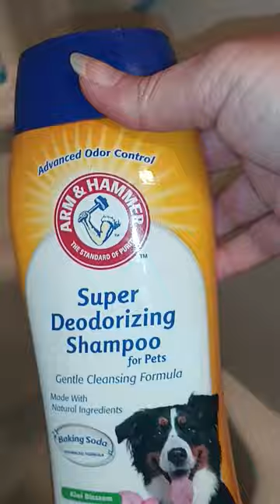Getting Diesel cleaned to go visit the elderly in the nursing home. 🥰